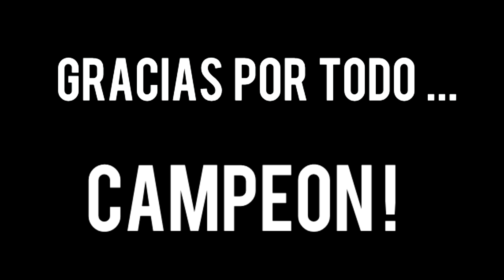GraciasMaxi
VER EN FULL HD! (Haciendo click en la ruedita en la parte inferior derecha del video y seleccionar 1080p.
Y si estás con celular hacer click en los tres puntitos en la parte de arriba del video y seleccionar 720p).

Para disfrutar mas el video,les recomiendo mirarlo en HD.